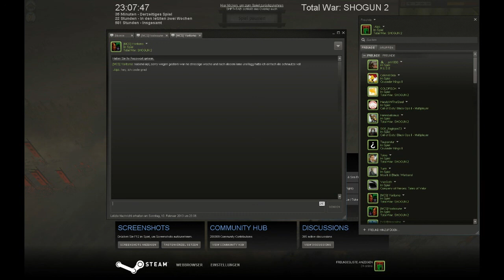Shogun 2 Total War: Die Killerfisch-Taktik; Versuch einer Analyse #52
Kiten, Spammen, oder einfach nur Genialität? Die Killerfisch-Taktik auf dem Prüfstand. Versuch der Analyse einer aussergewöhnlichen Kampfweise. @Killerfisch: Danke an dieser Stelle für den Support!